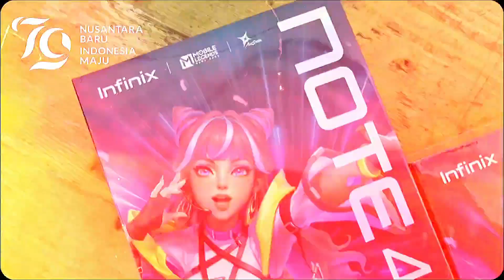Di GORICELL Infinix lagi ada banya cashback!!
CASHBACK📢📢

Yuk buruan dateng ke GORI CELL. Karna
Infinix lagi ada banya cashback💃💃

- NOTE 40S ✔️
- NOTE 40 PRO 5G ✔️
- NOTE 40 PRO SERIES ✔️

📍 GORICELL

HaPe Baru ke GORI Aja, Kredit Tukar Tambah BISA!

Beli HaPe di GORICELL bisa dapat sepeda listrik 🥳🥳